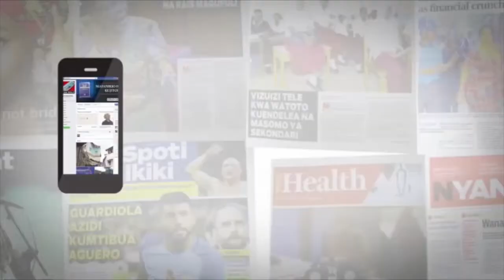WAFANYABIASHARA WA SAMAKI KIRUMBA WAGOMA